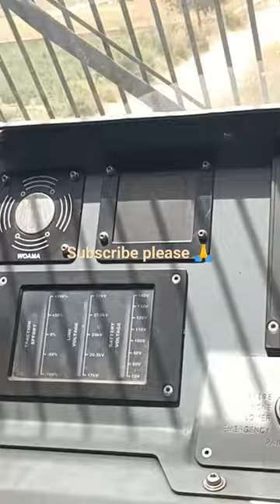loco pilot ko tab kyu milta hai?